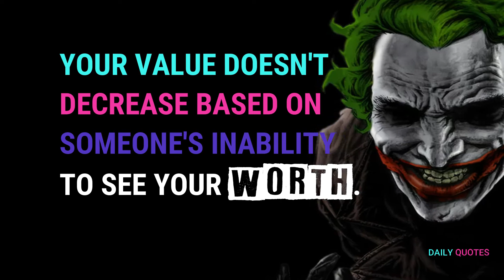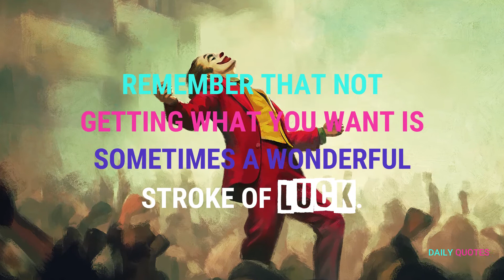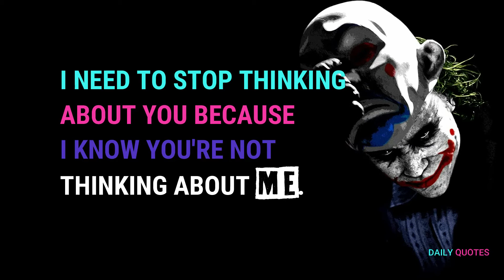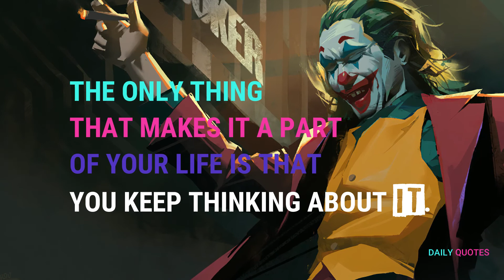Motivational Joker Quotes - PillowQuotes 🚀